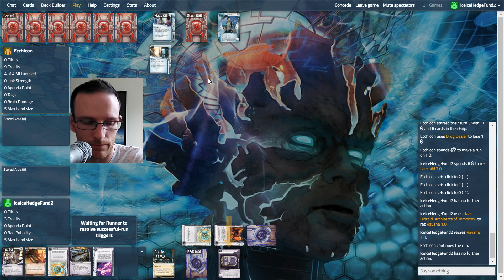Netrunner - Snow Fort HB vs Aesops Steve (Ecchicon)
Are you going to be at Euros this weekend? Me too!

Like what I do? Why not give a tip